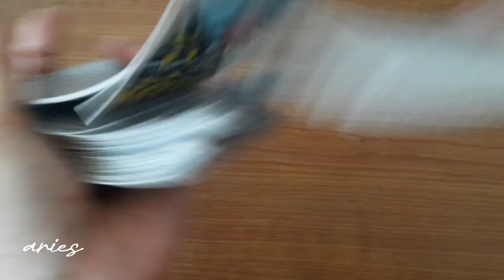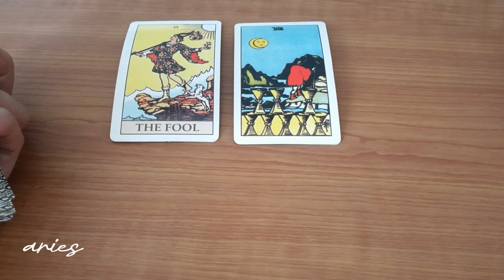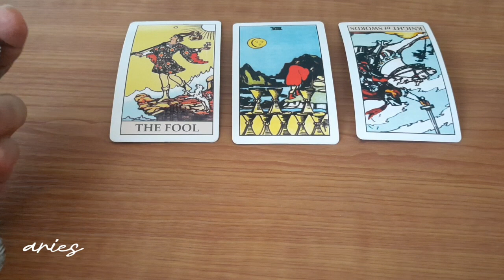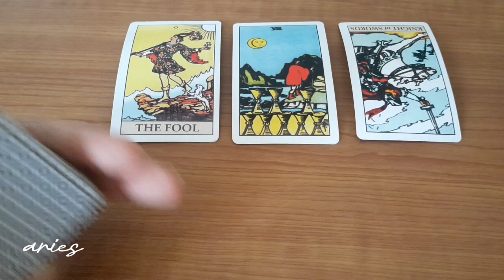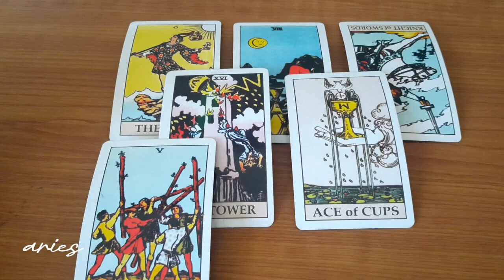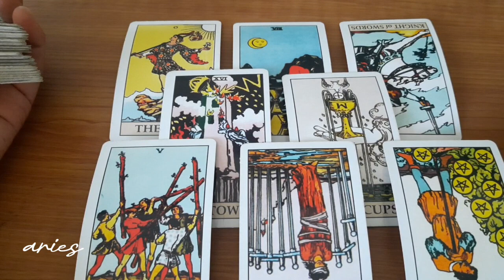ARIES NOVEMBER 2023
Terima kasih...luv...luv...